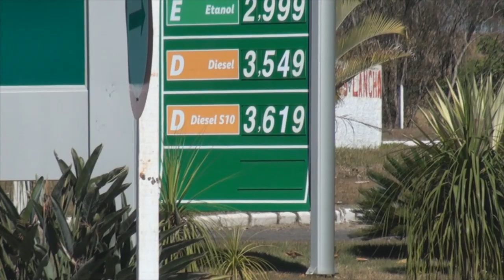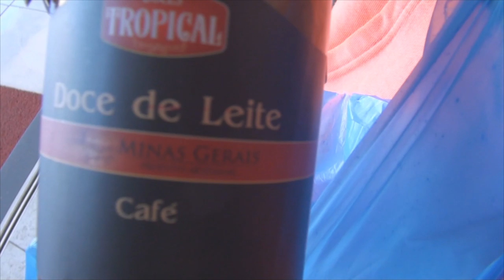#70 Capitólio, finalmente! Nossa chegada de Águas da Prata...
Neste episódio saímos do camping de Águas da Prata e chegamos em Capitólio, num novo camping para começarmos nossas aventuras... vem com a gente!! Deixe uma mensagem pra nós nos comentários que adoramos receber e responder!!

Músicas deste episódio:
Free Youtube Library